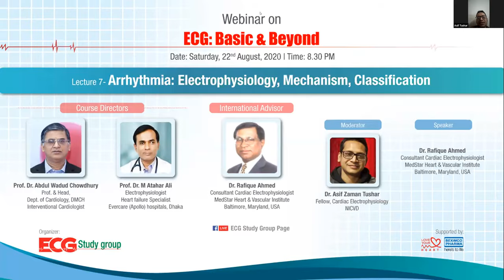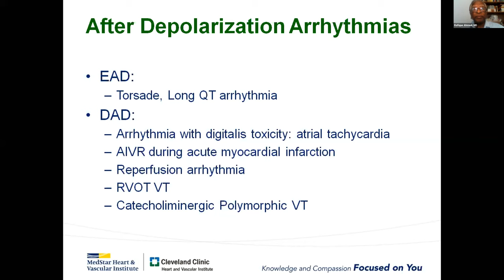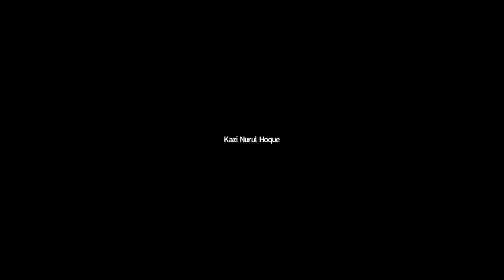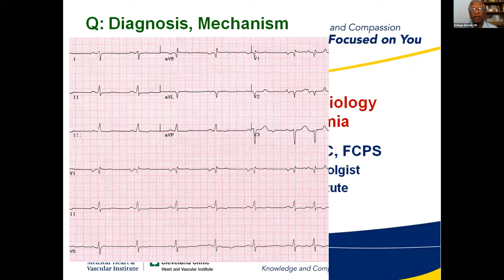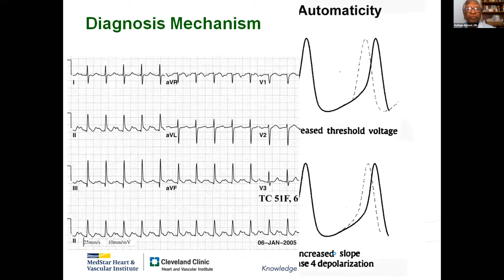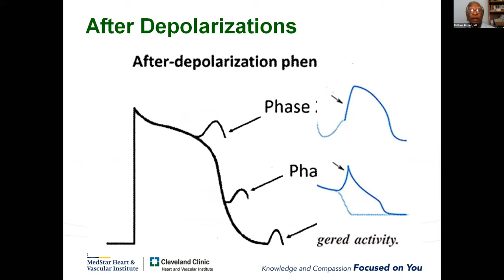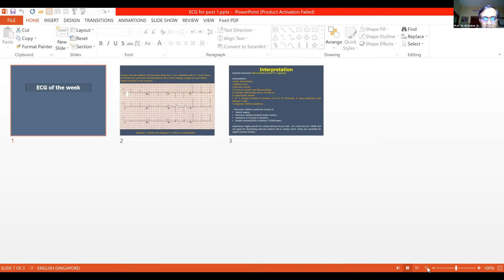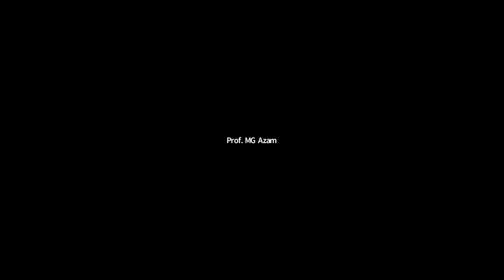ECG: Basic and Beyond | Lecture 7 - Arrhythmia: Electrophysiology, Mechanism, Classification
Course Directors
Prof. Dr. Abdul Wadud Chowdhury
Prof. & Head,
Dept. of Cardiology, DMCH
Interventional Cardiologist